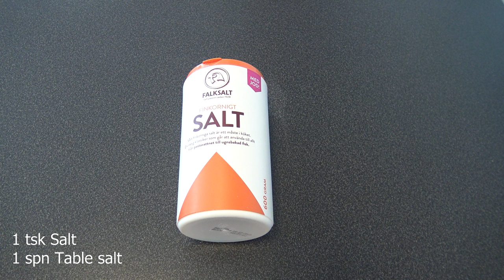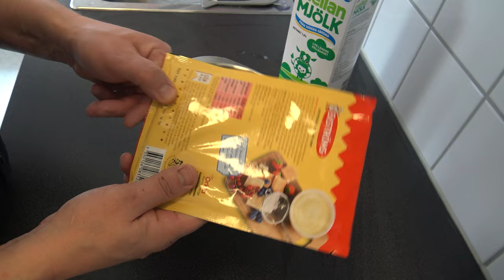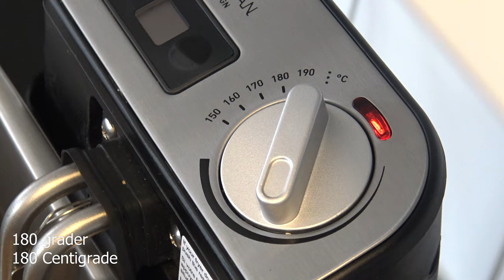Munkar/Donuts - Tillbaka till 80-talet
Varma, hemmagjorda munkar.
Så sjukt mycket amerikansk och 80-tals polisfilm på samma gång. Gör dem med precis vilken fyllning som helst, till exempel nutella, sylt,  kanelkryddade eller hemlagad vaniljkräm.

Ingredienser:
100 g smör
2 ½ dl mjölk
25 g jäst
1 dl socker
1 tsk salt
1 ägg
1 msk Vaniljsocker
8 dl vetemjöl

Fyllning: vaniljkräm/sylt. Strösocker eller florsocker till garnering

1 liter rapsolja till fritering för kastrull eller ca 3 liter för en hemmafritös.

Smält smöret och värm tillsammans med mjölken tills blandningen är ljummen. Smula ner jästen och lös den i blandningen. Rör ner socker, salt, ägg och vetemjöl och arbeta samman till en jämn, kladdig deg. Jäs under duk i cirka 40 minuter. Under tiden så passa på att göra vaniljkrämen (färdigköpt eller hemmagjord väljer man själv) eller någon annan fyllning som man gillar.

Kavla ut degen på ett mjölat bord och använd ett runt föremål för att forma munkar.
Lägg munkarna på ett lite mjölat bakpapper. Jäs i ytterligare 20 minuter under duk. Hetta upp rapsoljan i en kastrull (använd en termometer för att se till att den håller sig under 180 grader) och fritera munkarna i cirka en minut per sida (de ska få färg och hinna gräddas hela vägen in till mitten).

Låt dem rinna av på hushållspapper och rulla i strösocker eller pudra florsocker över dem.